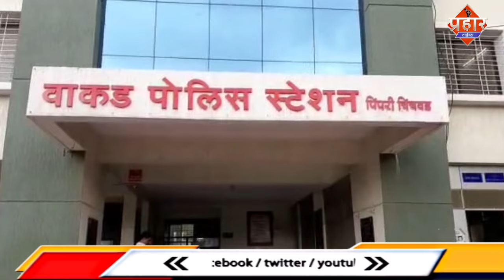पत्नी के गुप्तांग में लगाया ताला, पुलिस ने किया गिरफ्तार || Islamuddin Khan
पत्नी पर शक करने वाले पति ने पत्नी के गुप्तांग में लगाया ताला || Islamuddin Khan

महाराष्ट्र के पुणे से सटे पिंपरी चिंचवड़ शहर के वाकड़ इलाके से पति-पत्नी के रिश्ते को शर्मसार करने वाली एक बड़ी खबर सामने आई है,ये ख़बर सामने आने के बाद लोग सुन कर हैरान रह गये
प्राप्त जानकारी के अनुसार 30 साल आयु के ऊपेंद्र बलबहादुर होड़के ऐसी यह घिनौनी हरकत करने वाले पति का नामक है जो नेपाल का रहने वाला है तो इसी वाकड़ इलाके के आलीशान सोसाइटी में सिक्योरिटी गार्ड का काम करता है जो अपनी 28 वर्षीय पत्नी के साथ रहा करता था जहां ऊपेंद्र   को अपने पत्नी को लेकर यह शक था के पत्नी उसकी गैर मौजूदगी में किसी के साथ शारीरिक संबंध बनाती है ईस वजह से रुपेन्द्र ने अपने पत्नी के गुप्त अंग पर ताला लगा दिया इस पती के इस हरकत के दौरान पत्नी दर्द से चिल्ला रही थी बिल बिला रही थी लेकिन हैवान पति ऊपेंद्र को उस पर थोड़ा भी रहम नहीं आया गुप्त अंग पर ताला लगने के बाद भी पति के इस हरकत को पत्नी ने तीन दिनों तक सहन किया जीसके बाद उसने इसकी जानकारी अपने रिश्तेदारों को बताई तभी रिश्तेदारों ने उसे इलाज के लिए सरकारी अस्पताल में भर्ती करवाया जब पति की यह हरकत पत्नी पर इलाज करने वाले डॉक्टर ने देखी तो उसकी भी रूह कांप गई जीसके बाद की गई सर्जरी में पत्नी को बेहोश करके डॉक्टर ने ताला निकला ,पति के द्वारा की गई इस घिनौनी हरकत को लेकर पीड़ित पत्नी के परिवार वालों ने पति के खिलाफ वाकड़ पुलिस थाने में शिकायत दर्ज करवाई है जिसके बाद वाकड़ पुलिस ने मामला दर्ज करते हुए इस हवन पति को गिरफ्तार कर लिया है ,इस पूरे मामले को लेकर पुलिस इंपेक्टर निर्विर्ति कोल्हटकर ने क्या जानकारी दी हैAapka Prahar Times